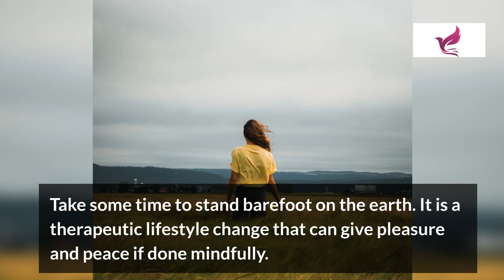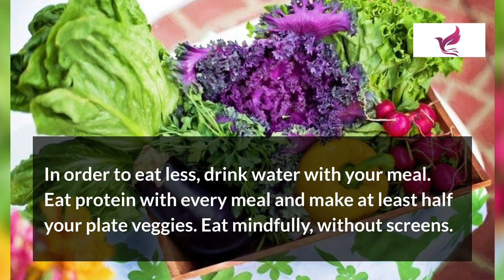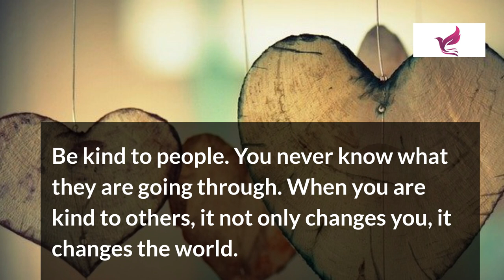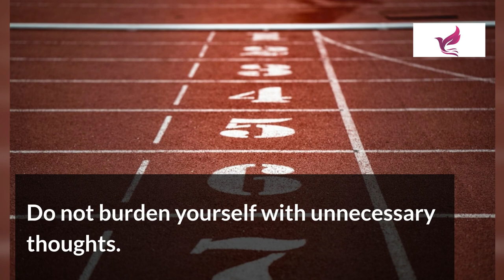Quotes -about HEALTHY HABITS : The 20 daily habits Quotes that changed my life (science-backed)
Quotes -about HEALTHY HABITS: The 20 daily habits Quotes that changed my life (science-backed), and you definitely should try the 20 daily habits that change my life.

These Books Everyone Should Read :
1.Napoleon Hill: Think and Grow Rich
2.Rich Dad Poor Dad by Robert T. Kiyosaki
3. How to Win Friends & Influence People by Dale Carnegie
4. THE 22 IMMUTABLE LAWS OF MARKETING by AL RIES AND JACK TROUT
5. THE E-MYTH by MICHAEL GERBER